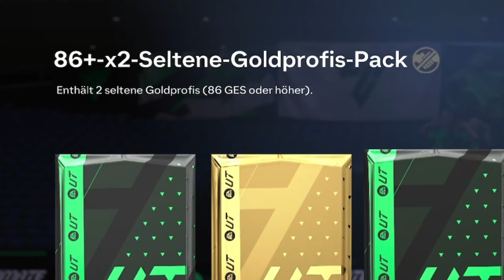ICON + BIRTHDAY Spieler in 1 PACK!?🤩 - EA FC 24 FUT Birthday Pack Opening 🎂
Wir spielen heute das Spiel EAFC24 und machen ein kleines Pack Opening. Wir hatten so viel Glück und sogar eine ICON gezogen!!
- Wenn ihr mehr sehen wollt, lasst doch gerne ein Like & ein Abo da❤️